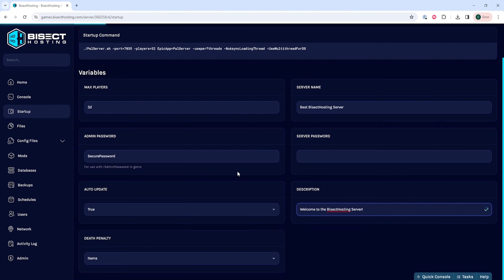How to Change the Description on a Palworld Server!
Learn How to Change the Description on a Palworld Server!

Palworld servers have a small description that can describe what the server has to offer for players! This can be changed with the BisectHosting Startup panel!

TIMESTAMPS:

0:00 Intro
0:15 Stop Server
0:24 Change Description
0:46 Outro